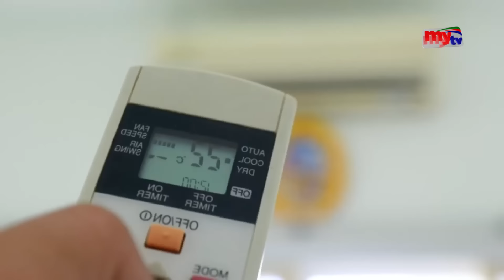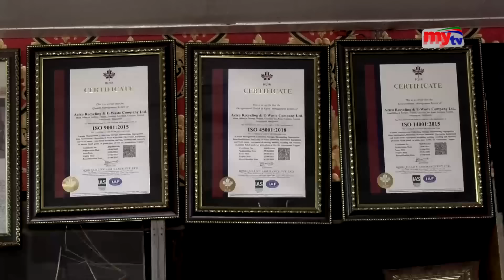চোরের আস্তানায় সোনার খনি ! চায়নার ইঞ্জিনিয়াররাও ধরা | Amader Chokh | EP 152 | Mytv Show